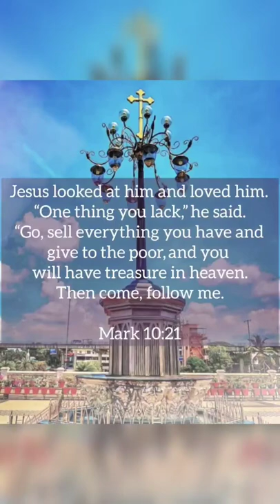Verses_of _the_day✝️bible christ jesus cross holyspirit music @lloyd mathews